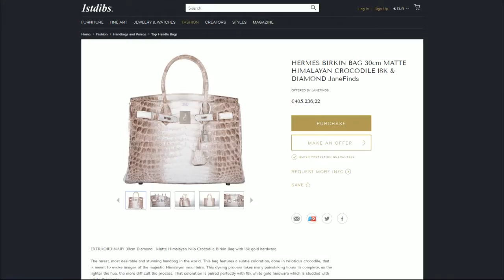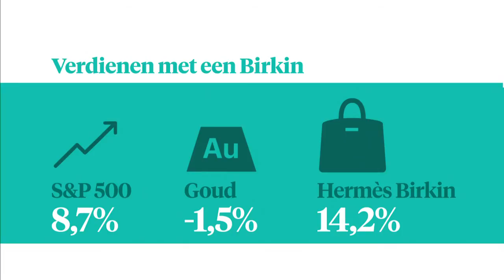Aandelen? Koop liever een Birkin-tas van Hermès - Z TODAY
Vergeet goud. Vergeet aandelen. En vergeet olie al helemaal. Wie geld wil verdienen kan maar beter beleggen in een handtas. En dan niet zo maar een handtas. Nee, de Hermès Birkin-bag. Want het rendement daarop is vele malen hoger dan op welk aandeel dan ook, zegt RTL Z-verslaggever Carien ten Have.